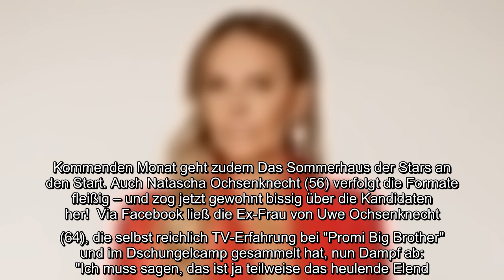Fans von Reality-Formaten kommen aktuell so richtig auf ihre Kosten! Mit Promi Big Brother, Kampf de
Fans von Reality-Formaten kommen aktuell so richtig auf ihre Kosten! Mit Promi Big Brother, Kampf der Realitystars und Like Me – I'm Famous ist das TV-Programm momentan regelrecht überflutet von mehr oder weniger berühmten Stars. Kommenden Monat geht zudem Das Sommerhaus der Stars an den Start. Auch Natascha Ochsenknecht (56) verfolgt die Formate fleißig – und zog jetzt gewohnt bissig über die Kandidaten her!..
Fans von Reality-Formaten kommen aktuell so richtig auf ihre Kosten! Mit Promi Big Brother, Kampf der Realitystars und Like Me – I'm Famous ist das TV-Programm momentan regelrecht überflutet von mehr oder weniger berühmten Stars. Kommenden Monat geht zudem Das Sommerhaus der Stars an den Start. Auch Natascha Ochsenknecht (56) verfolgt die Formate fleißig – und zog jetzt gewohnt bissig über die Kandidaten her!  Via Facebook ließ die Ex-Frau von Uwe Ochsenknecht (64), die selbst reichlich TV-Erfahrung bei "Promi Big Brother" und im Dschungelcamp gesammelt hat, nun Dampf ab: "Ich muss sagen, das ist ja teilweise das heulende Elend. Junge Leute, die egal wie berühmt werden wollen, und wenn du sie einmal schief anguckst, fangen sie an zu weinen", urteilte sie über Teilnehmer der Shows. "Wenige sind diskussionstauglich, alles wird direkt persönlich genommen." Außerdem seien viele "vom Wortschatz her eine Nullnummer".  "Übrigens: Möpse durch die Gegend schaukeln und auf kleines unschuldiges M ...